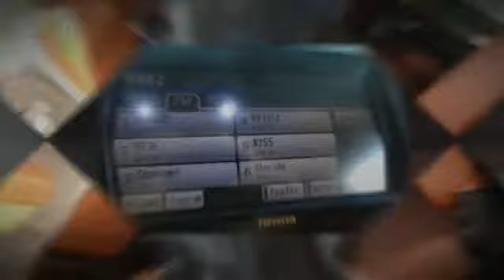2011 Toyota Tundra 4WD Truck CrewMax 5.7L FFV V8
Clean Car Clean Carfax.
Schumacher Auto Group eBay!

 SchumacherAutoFL  visit us on at eBay.